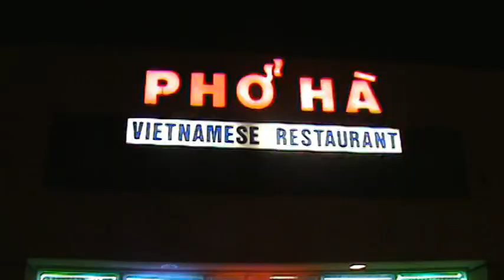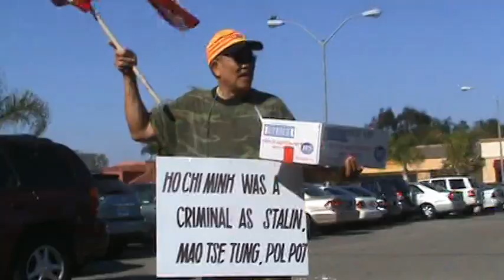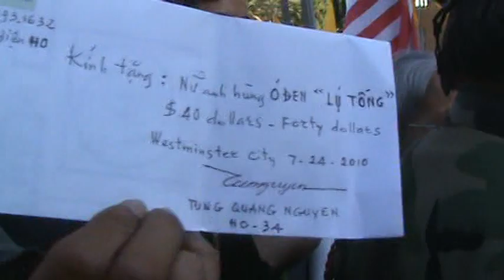SBTN Ly Tong va UB Chong Cong Bac Cali Xuoi Nam